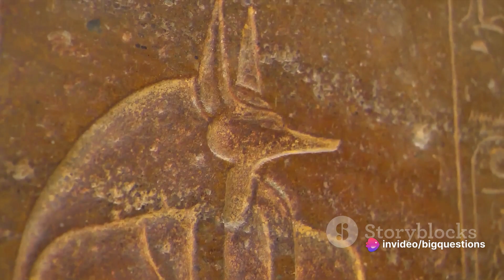Why Is Opening an Umbrella Indoors Supposed to Be Bad Luck?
If leaving your umbrella open to dry in the corner of your office makes you slightly uneasy, you’re probably not alone: Open indoor umbrellas are right up there with broken mirrors and black cats when it comes to alleged harbingers of bad luck. While the origin of the superstition isn’t exactly proven, there are a few leading theories about how and why it began.
One of them suggests it started around 1200 BCE, when the ancient Egyptian priests and royalty were using umbrellas made of peacock feathers and papyrus to shield them from the sun. According to Reader’s Digest, the superstition might have stemmed from a belief that opening an umbrella indoors—away from the sun’s rays—would anger the sun god, Ra, and generate negative consequences.